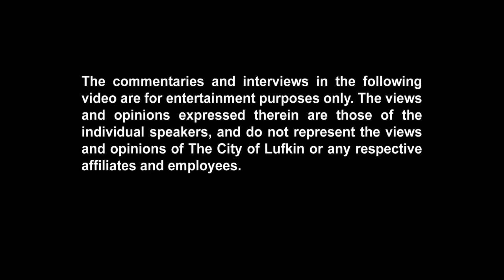TV Talk - Bird Box